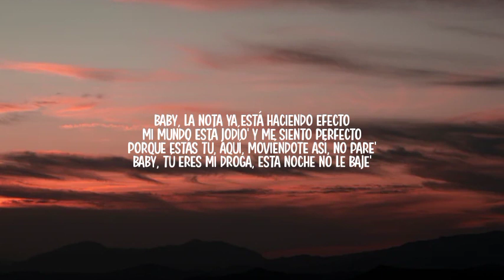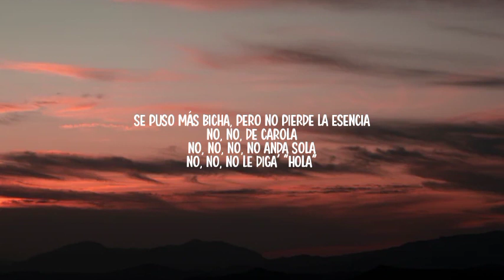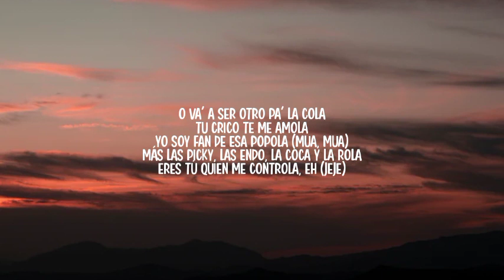Bad Bunny - Efecto (Letra_Lyrics)